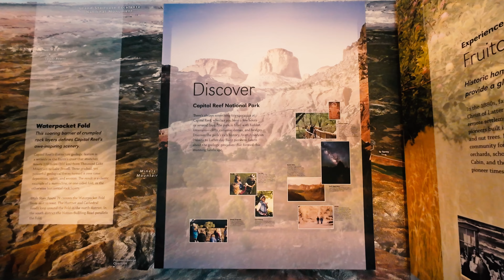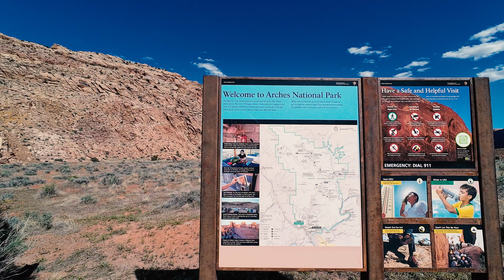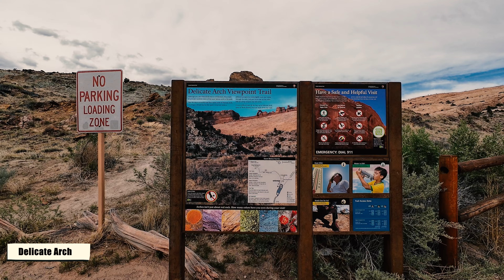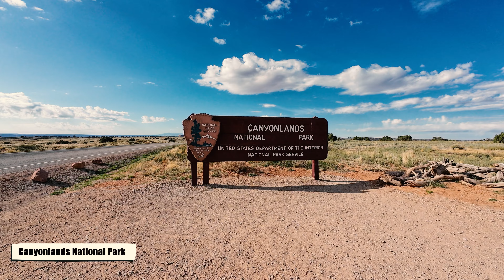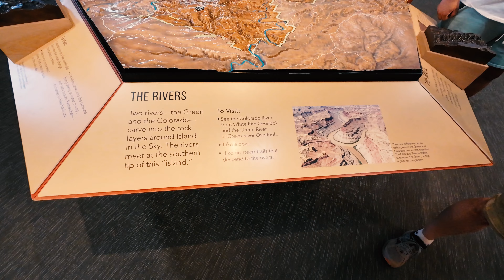Must-see U.S. National Parks. Part 2: Capitol Reef, Arches and Canyonlands 🇺🇸🏕️🌄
So, in the previous episode we have already seen the Martian Valley of Fire and the majestic Zion and Bryce Canyons with their impressive cliffs and picturesque nature.

In this one, you'll see the remaining three gems of Utah's famous "Great Five" national parks: Capitol Reef, unknown to most tourists; Arches, known worldwide for its largest collection of unique sculptures; and Canyonlands, with its stunning otherworldly scenery.